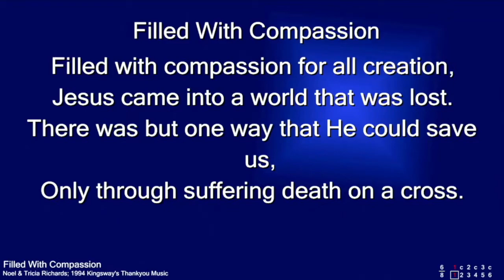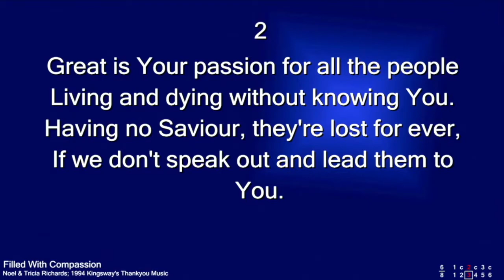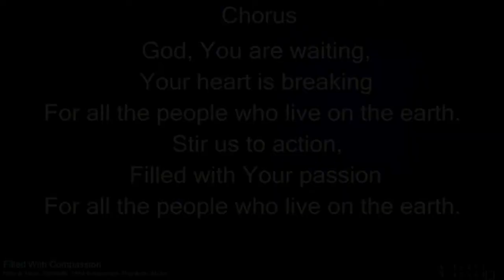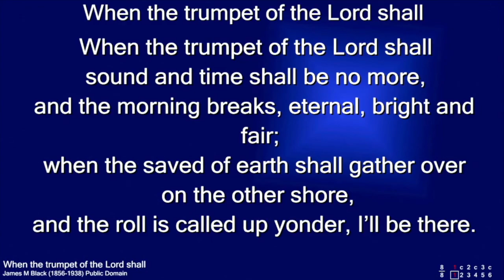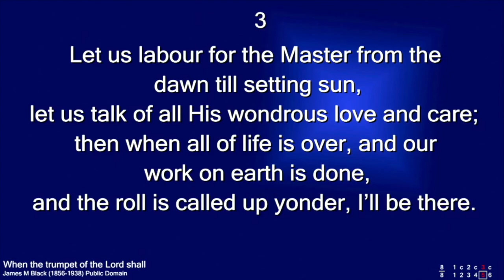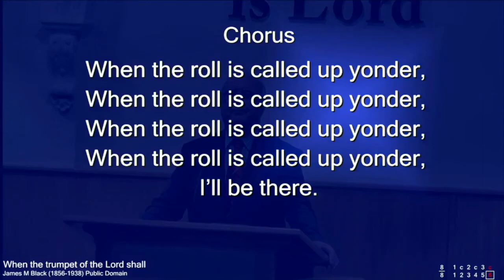CBC 26 Sept 21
Sunday Evening @ Carr
Speaker: Pastor Clifford Morrison
1 Thessalonians 4:13-18
"What you should know about the Second Coming of Christ"